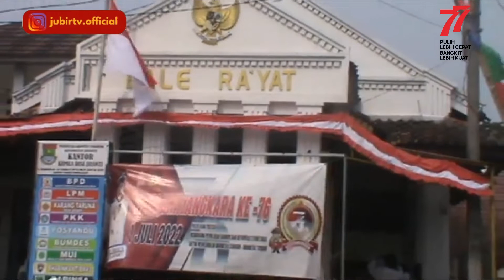Musyawarah perencanaan pembangunan ( Musrenbang ) Desa Jayanti membahas beberapa Program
Kab. Tangerang, Rabu 31 Agustus 2022.
Desa Jayanti melaksanakan acara Musyawarah Perencanaan pembangunan ( Musrenbang ) Desa Jayanti
yang bertempat di Desa jayanti kecamatan jayanti kabupaten tangerang provinsi banten.

Musrenbang dipimpin langsung oleh Kepala Desa Jayanti, Misri Rahayu.

Musrenbang ini membahas mengenai beberapa program bidang pembangunan yang ada di kabupaten tangerang, diantaranya,
Sanitasi lingkungan dengan membangun jambanisasi dan sepiteng, program rumah tidak layak huni, pembinaan kesehatan, pembinaan olahraga, pembinaan SDA, dan Pembinaan bidang keagamaan.

seusai musrenbang Camat Jayanti, Yandri Permana mengatakan bahwa Musbrang ini membahas beberapa program untuk kedepannya.

dalam kesempatan yang sama, kepala desa jayanti, MISRI RAHAYU mengatakan, dirinya sudah mendapat usulan dari masyarakat dan semoga 2023 bisa terealisasi.

Musrenbang dihadiri oleh camat jayanti Yandri Permana, Panesehat Desa Jayanti H.REBO MUHIDIN SH, perangkat desa, Koramil 13 Cisoka, Polsek Cisoka, Tokoh agam dan masyarakat.

seluruh kegiatan berjalan lancar dan aman
dari desa jayanti kecamatan jayanti kabupaten tangerang provinsi banten.
Reporter jubir tivi, Haji REBO MUHIDIN dan AGUS COKEL melaporkan.